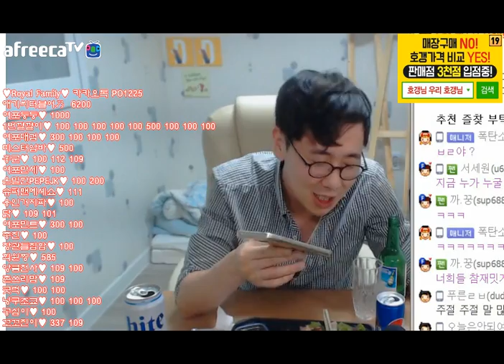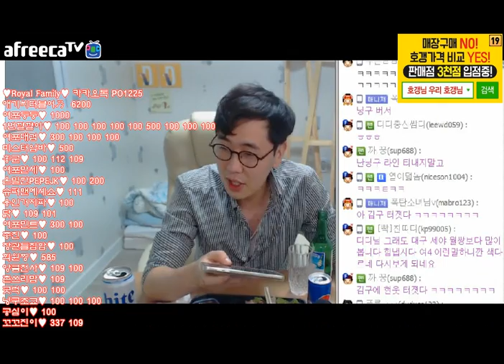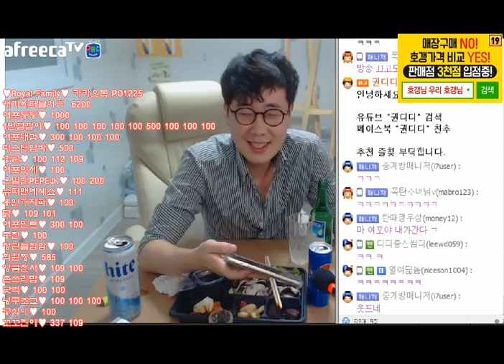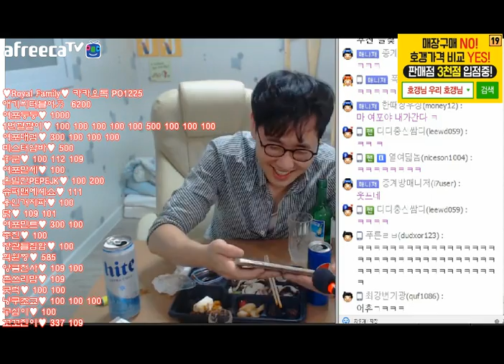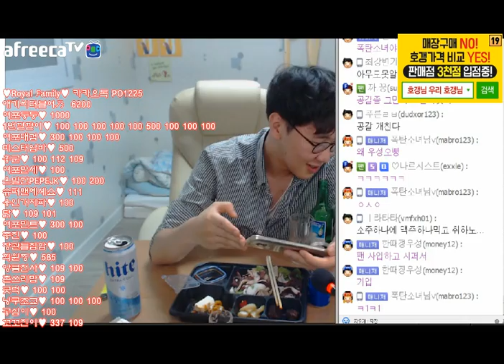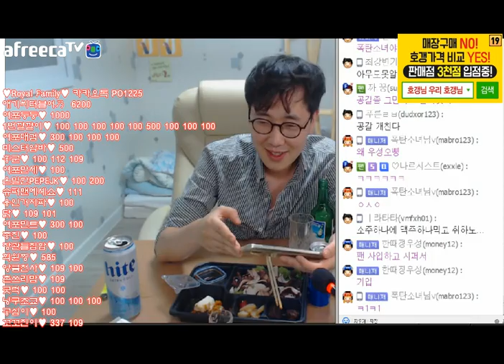BJ김여포// 행님! 제가 만만하십니까?맞짱 함 뜨실래예?(요단강 건너는 권디디 !!)